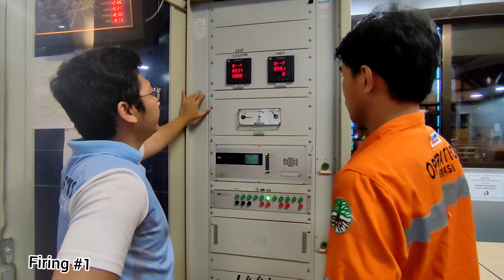ALHAMDULILLAH!! PLTU SEBALANG UNIT 1 SINKRON